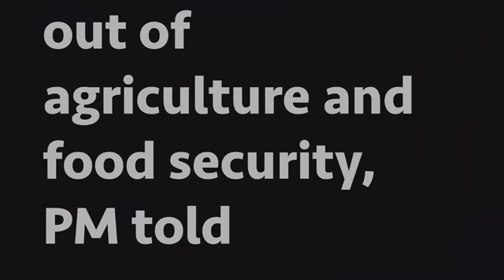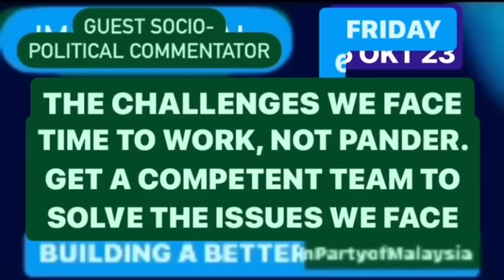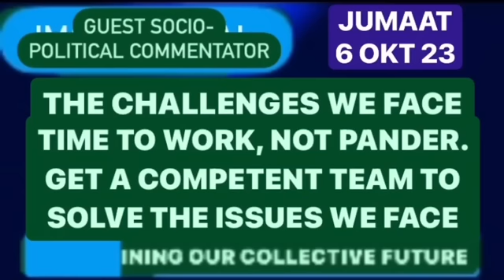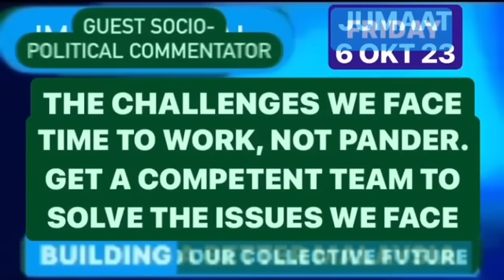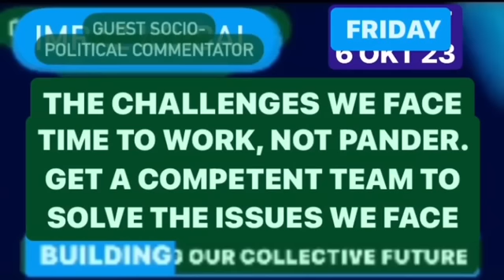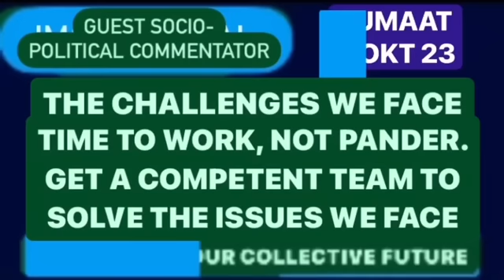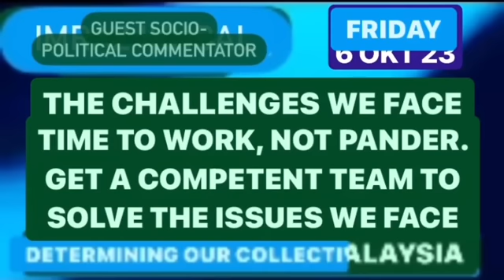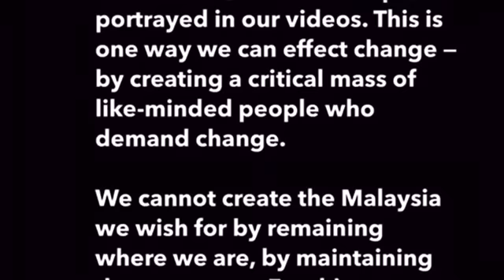SINCERE ADVICE TO PMX | Friday, 6 October 2023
Our guest socio-political commentator on current affairs, Imraz Ikhbal, outlines the challenges we Rakyat now face and offers his most sincere constructive suggestions on what needs to be urgently carried out over the next four years before the next general election.

By embracing meritocracy, PMX can form a competent team to form a new cabinet in the up-coming re-shuffle. The focus should be on solving the myriad challenges we face as a nation so that the Rakyat will have the confidence to re-elect the Madani government into power again. There is no need to pander to prima donnas like Syed Saddiq and other tin cans who only know how to make noise.

As we say time and time again, democracy is government by the people and, as such, the voice of the Rakyat must be heard.

BUILDING A BETTER MALAYSIA

Terima kasih